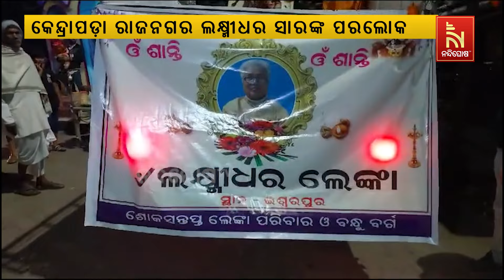Kendrapara: Rajnagar Grieves the Loss of Lakshmidhar Teacher | Nandighosha TV